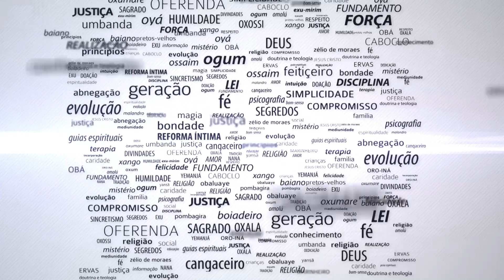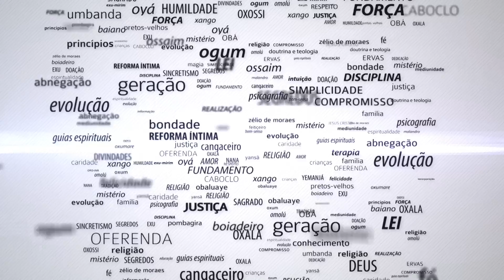OFERENDAS EM VIAS PÚBLICAS